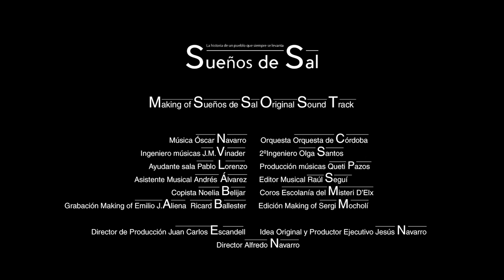"SUEÑOS DE SAL" (Song) Original Soundtrack - Music & Lyrics by Oscar Navarro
"Sueños de Sal" Original Soundtrack for the Documentary-Movie "Sueños de Sal"
-Nominee for BEST SONG in the HOLLYWOOD MUSIC IN MEDIA AWARDS 2015 (Los Angeles, CA)
-Winner for BEST SONG in the JERRY GOLDSMITH ARADS (Spain)
-WINNER - Silver Medal in the GLOBAL MUSIC AWARDS (California)

Cordoba Symphony Orchestra
Misteri d´Elx Boys Choir
Music ans Lyrics by Oscar Navarro
Conductor, Oscar Navarro

--- CONDIMENTA FILMS ---

Director of the film: Alfredo Navarro
Executive producer: Jesús Navarro
Production Director: Juan Carlos Escandell

Videoclip by BOCABADATS MEDIA

"Sueños de Sal" Banda Sonora Original para la Película-Documental "Sueños de Sal"
-Nominado a los Hollywood Music in Media Awards 2015 ( Los Angeles, CA)
-GANADOR en los "Jerry Goldsmith Awards" 2015 ( España)
-GANADOR de la medalla de Plata en los GLOBAL MUSIC AWARDS (California)

Orquesta Sinfónica de Córdoba
Coro de la Escolanía del Misteri d´Elx
Música y letra, Oscar Navarro
Director, Oscar Navarro

--- CONDIMENTA FILMS ---

Director de la película : Alfredo Navarro
Productor ejecutivo: Jesús Navarro
Director de producción: Juan Carlos Escandell

Videoclip:  BOCABADATS MEDIA